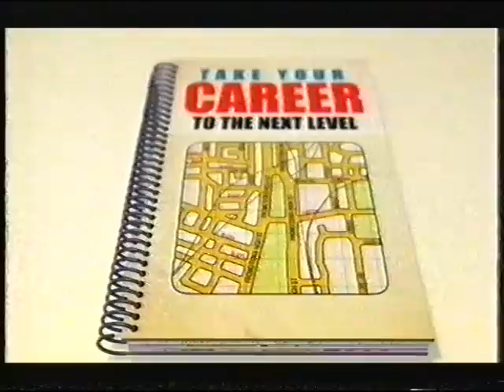Channel 4 Adverts February 2005 2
The adverts shown are for The Open University, Wiltshire Farm Foods, Direct Line, Powergen, Subway, Fly Emirates and Specsavers.